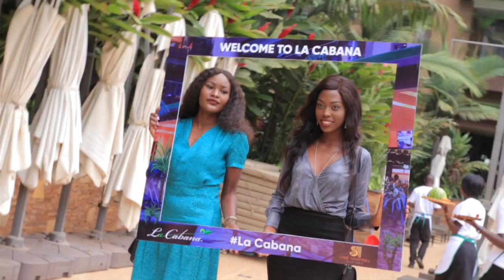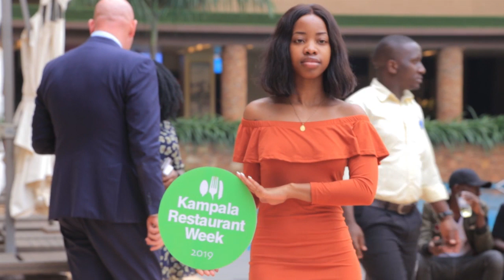BackStagePass: How it went down at the Kampala Restaurant Week Launch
The 5th Kampala Restaurant Week will take place from 1st-10th August 2019.